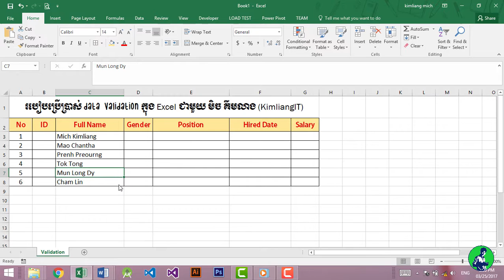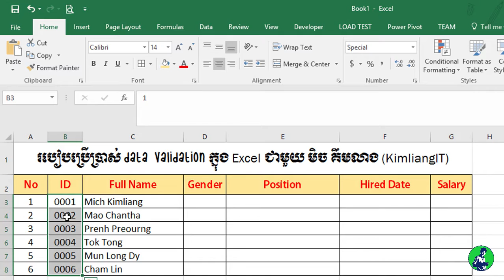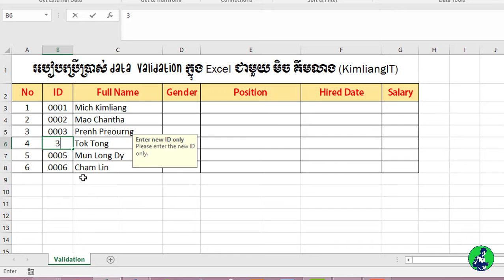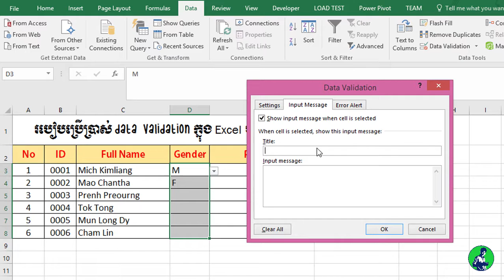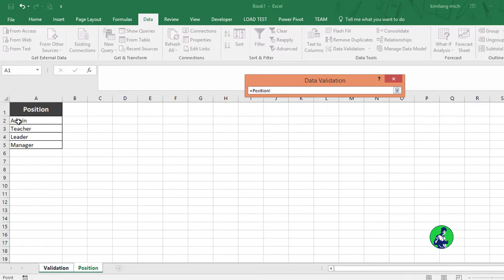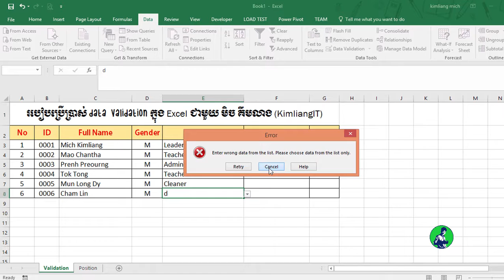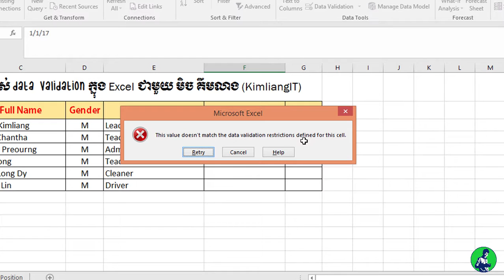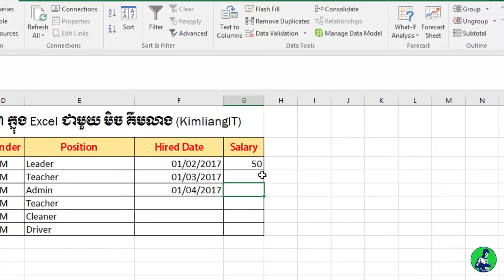(Important) Data Validation in Excel - រៀន Excel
ផ្ដល់ឯកសារផ្សេងៗដល់កូនខ្មែរទាំងអស់សម្រាប់ស្រាវជ្រាវ និងទាញយក
ផ្ដល់ចំណេះដឹងថ្មីៗ ល្អៗ សម្រាប់អ្នក
ចែករំលែកបទពិសោធន៍ផ្សេងៗដែលខ្ញុំមានដល់អ្នក
ផ្ដល់ទំនុកចិត្តដល់អ្នកសម្រាប់ការងារជំនួញរបស់អ្នក
ផ្ដល់ការកម្សាន្ដ ព័ត៌មានផ្សេងៗដល់អ្នក
-Data Validation Tutorial
-Excel Tutorial
-Learn Excel
-Excel Tips
-រៀន Excel
-រៀនពី Data Validation